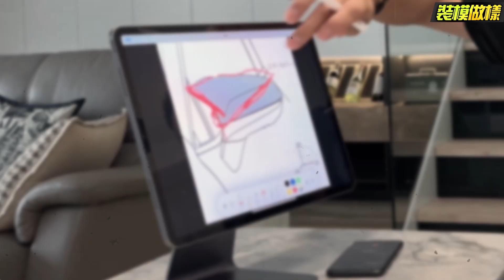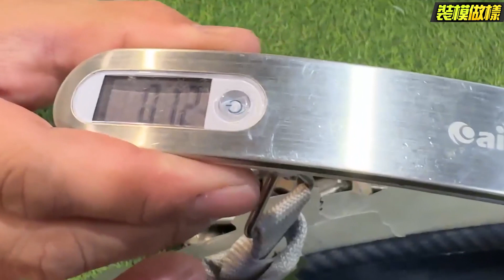超越牛角後視鏡？！獨家打造超獨特LEXUS RX NX 專用［F］造型sport 碳纖維後視鏡！ (裝模做樣第60集)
第二

音樂版權
00:35~00:50
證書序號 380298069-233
授權使用人 ID 777705
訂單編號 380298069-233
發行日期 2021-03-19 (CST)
授權使用人名稱 楊 登翊
證書類別 免版稅授權

02:22~03:02
LICENSE #3823328 ORDER #3191195
DATE 14/11/2021
02:59~03:19
FROM
PremiumBeat.com
4398 St. Laurent Boulevard, Suite 103
Montreal, Quebec, H2W 1Z5
Canada

03:33~03:48
LICENSE #3881811 ORDER #3237376
DATE 14/12/2021
FROM
PremiumBeat.com
4398 St. Laurent Boulevard, Suite 103

04:26~05:11
LICENSE #3884402 ORDER #3239394
DATE 14/12/2021
FROM
PremiumBeat.com
4398 St. Laurent Boulevard, Suite 103

09:56~10:15
LICENSE #3823329 ORDER #3191195
DATE 14/11/2021
PremiumBeat.com
4398 St. Laurent Boulevard, Suite 103

最多元的改(裝)品項
最專業的(模)具生產
最完整的製(做)團隊
最快速的打(樣)設計
就在(TAIWANJGTC)

微信
taiwan-jgtc

jgtc_taiwan